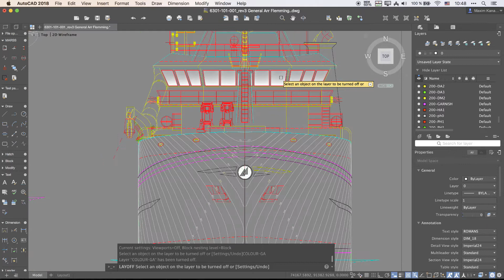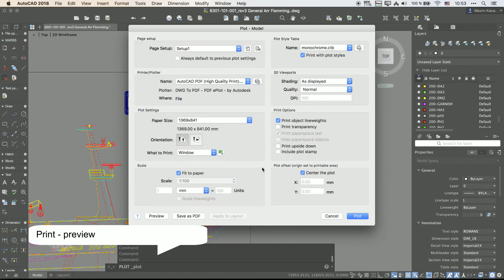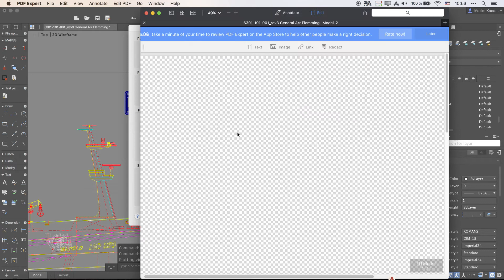Monochrome PDF creation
Short screencast - how to create quality monochrome PDF from the drawing with missing Plot Style table file in AutoCAD 2018 for Mac